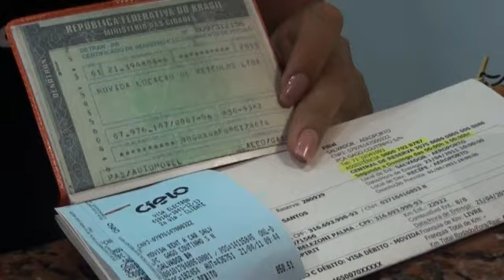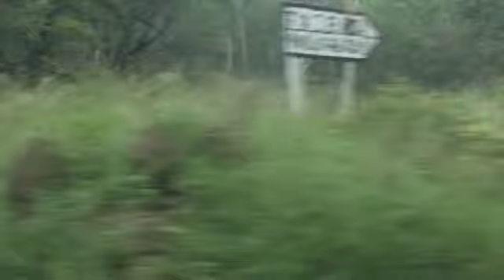Tour NE Aeromoças e Tenistas russas #2 Vitória da Conquista - BA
primeiro dia de estrada da ATRtourNE. Vitória da Conquista